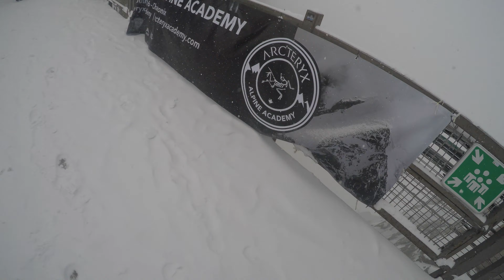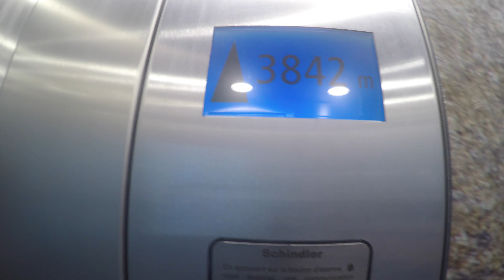CHAMONIX DAY 2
Filmed on:
GOPRO HERO 4 & SONY A7R